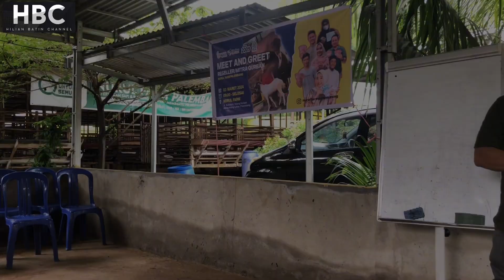Anda Mencari Hewan Kurban? Kami solusinya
Tak terasa waktu semakin dekat dengan perayaan Kurban. Oleh karenanya, kami coba memberikan informasi kepada netizen yang budiman khususnya domisili di Palembang. Jika ingin mencari jewan Kurban, bisa diorder mulai sekarang loh. Harganya juga terjangkau.
Sekian,
Terima kasih.